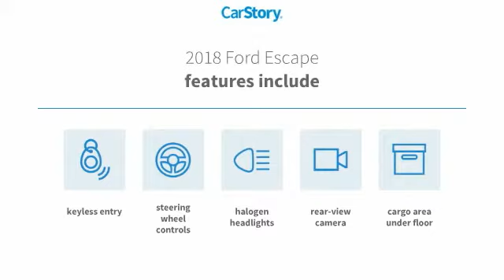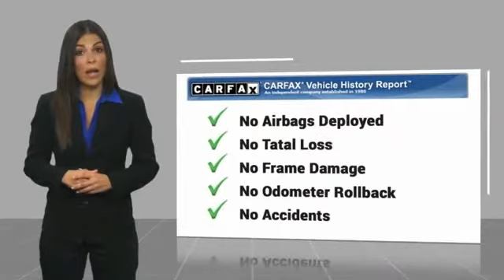2018 Ford Escape HEMET BEAUMONT MENIFEE PERRIS LAKE ELSINORE MURRIETA 220075D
2018 Ford Escape S FWD

GOSCH FORD HEMET PROUDLY SERVING HEMET, BEAUMONT, MENIFEE, PERRIS, LAKE ELSINORE, MURRIETA, AND SURROUNDING SOUTHERN CALIFORNIA LOCATIONS. THIS BLACK 2018 Ford ESCAPE IS EQUIPPED WITH A 2.5L i-VCT, AUTOMATIC TRANSMISSION, AND RECEIVES AN ESTIMATED 21 City/29 Hwy MPG. GOSCH FORD HEMET 150 CARRIAGE CIRCLE HEMET CA 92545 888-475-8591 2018 Ford ESCAPE S FWD PROIR RENTAL VEHICLE Clean CARFAX. Cinnamon Glaze Metallic 2018 Ford Escape S FWD 6-Speed Automatic 2.5L i-VCT Please Call GOScH Ford for more information. Recent Arrival! 29/21 Highway/City MPG Welcome to Gosch Ford! Located in Hemet, CA, Gosch Ford is proud to be one of the premier dealerships in the area. From the moment you walk into our showroom, you'll know our commitment to Customer Service is second to none. We strive to make your experience with Gosch Ford a good one ?? for the life of your vehicle. Whether you need to Purchase, Finance, or Service a New or Pre-Owned Ford, you've come to the right place. Stock #: 220075D | VIN: 1FMCU0F76JUA31460 | 2018 Ford Escape S FWD POWER WINDOWS TRACTION CONTROL AIR CONDITIONING Gosch Ford Hemet